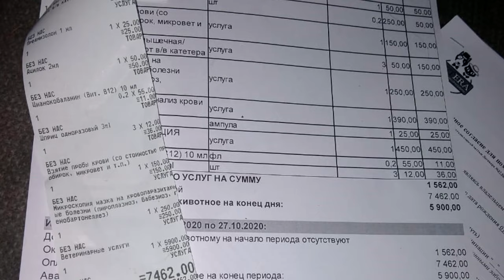Мишка встал на лапы Жуткая находка на дороге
Наши новости, как всегда и хорошие, и не очень...
Мишка - удивительно быстро пошёл на поправку,
встал на лапы, бегает как ни в чём не бывало!
Мишка не подозревает, сколько людей
участвовало в том, чтобы вернуть ему жизнь!
Спасибо всем вам, друзья!
На остановке - шесть комочков... живых.
Два тельца - раскатанные колёсами...
Жуткая находка, на дороге-крошечные жизни
Общее количество щенков сейчас - 14 !!!
Главная тема сегодня - Оскар.
Отёк паховой области, трещина в лапе..
Плохие показатели крови - следствие
сильного истощения в ППЖ Якутска...
Оскар в клинике, надеемся на врачей!
Клиника - стоит немалых денег..
Друзья - кто сколько может.. 50 - 100 рублей..
пожалуйста, помогите Оскару стать здоровым!
Благодарим всех за возможность спасать и лечить!

Наши реквизиты:
Карты Сбербанка
Visa: 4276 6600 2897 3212
Visa: 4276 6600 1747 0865
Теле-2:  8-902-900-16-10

Мы проверили новую систему, деньги доходят отлично и без проблем:
1.Регистрация несложная, нужны телефон и почта. Полученный на телефон код ввести в нужное поле.
2.Чтобы  Правильно завершить Регистрацию, дождитесь прихода подтверждающего письма на  ВАШУ почту И ПРОЙДИТЕ по ссылке.
3. После подтверждения на почте - первый  денежный перевод
Данные получателя: MARIYA SEMYASHKINA
карты Сбербанка